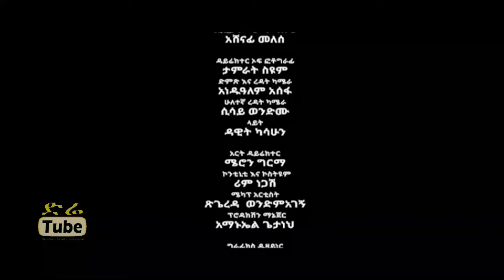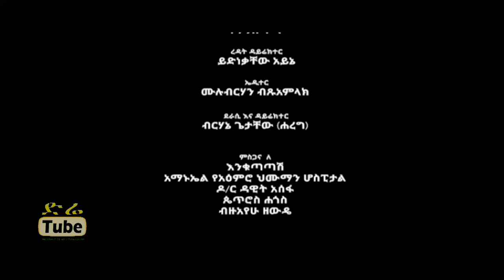Hareyet ኀረየት - New! Ethiopian Movies 2015 - Full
Hareyet ኀረየት - New! Ethiopian Movies 2015 | DireTube is the Largest online Media in Ethiopia Since 2008